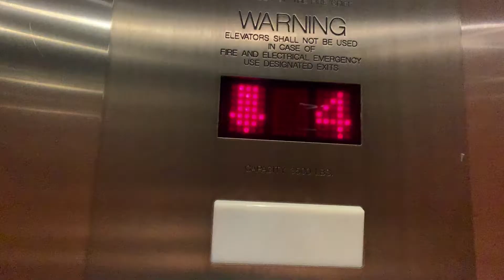Why Everyone is UNDERPAID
The job market is designed to keep people working for the job they want rather than the job they have.

Employers want as much output from their workers as possible, while paying them as little as possible. They accomplish this by exploiting people’s natural and inherent tendencies to compete and gain approval.